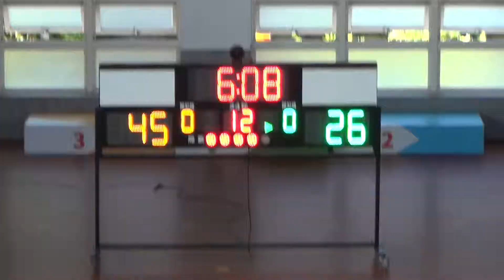2018/7/14-五結鄉鄉長盃籃球錦標賽國男組-吳沙國中+國風國中06